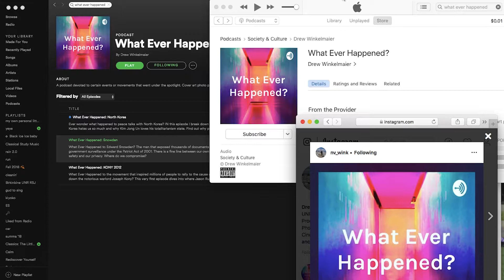What Ever Happened To? A New Podcast at UNR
Matthew Hinrichs and Randi May report for the Reynolds Sandbox about how more and more students at UNR are podcasting, and coming up with controversial content.  Story was originally published on Dec 4, 2018.